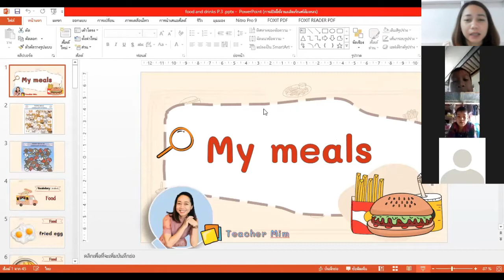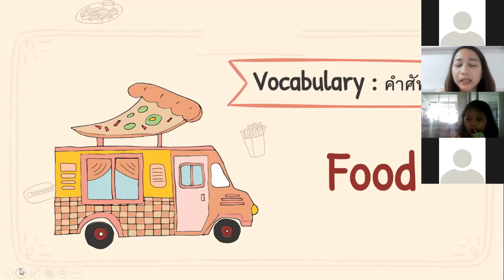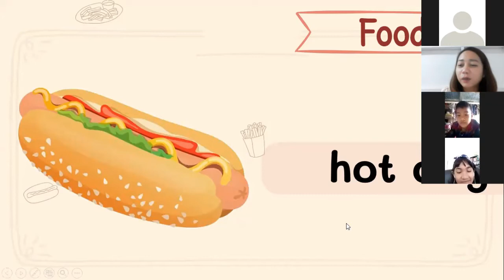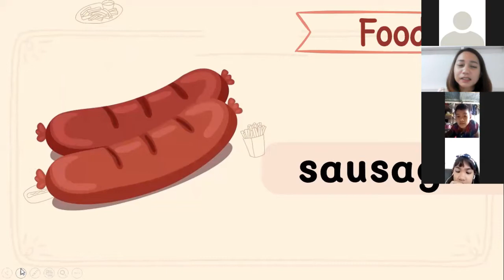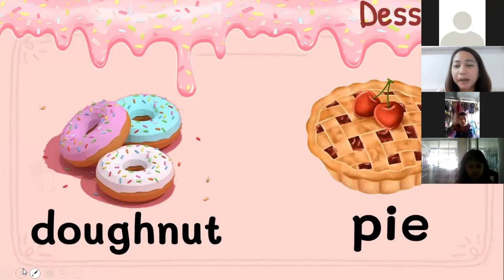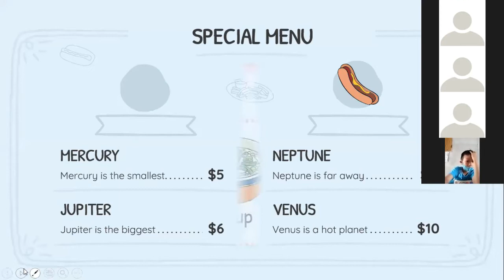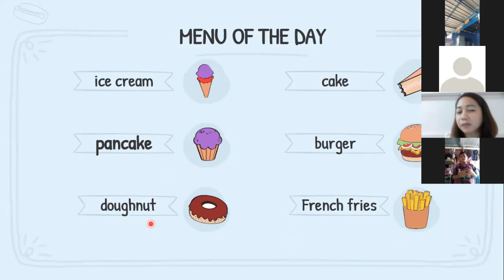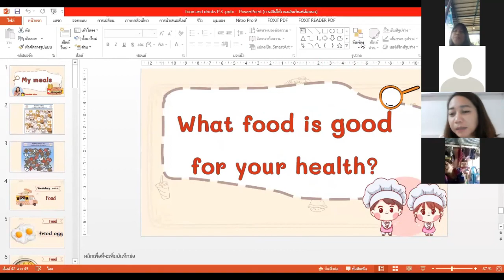My meals Grade 3 (ครูพักตร์วิภา กลางสอน)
คลิปสื่อวิดีโอการเรียนการสอนออนไลน์ รายวิชาภาษาจีน ชั้นประถมศึกษาปีที่ 3
วันที่ 6 กันยายน 2564 โรงเรียนอนุบาลพิจิตร